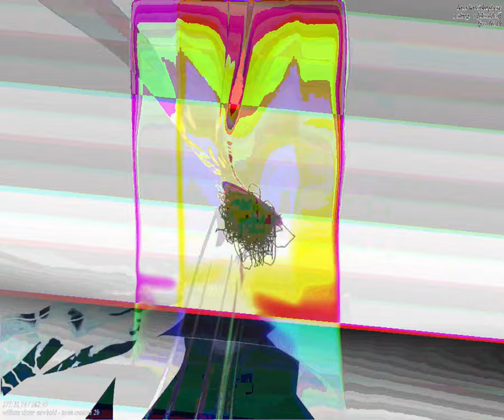[EPILEPSY WARNING] Movie 23 09 19 12h53m17s